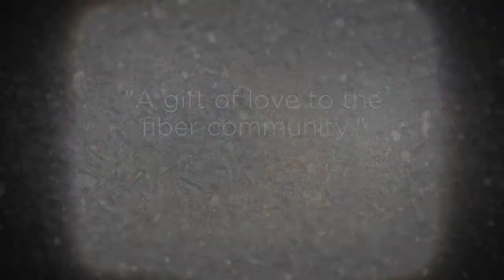Art of Lithuanian Knitting Book Trailer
Journey with Donna Druchunas and June L. Hall around Lithuania, and learn about all the fun and fascinating traditions and techniques they discovered during their travels. The book also includes over 25 patterns for traditional and modern socks, gloves, mittens, and beaded wrist warmers, all worked with Lithuanian techniques, pattern stitches, and motifs. Techniques used include colorwork, texture stitches,  texture stitches, lace, entrelac, and more.